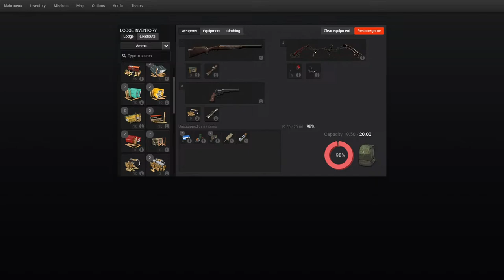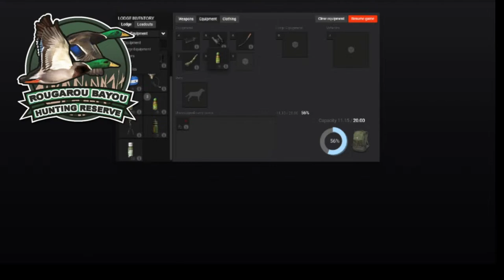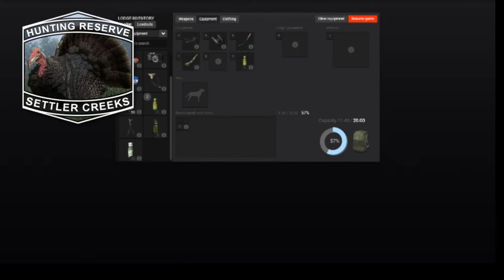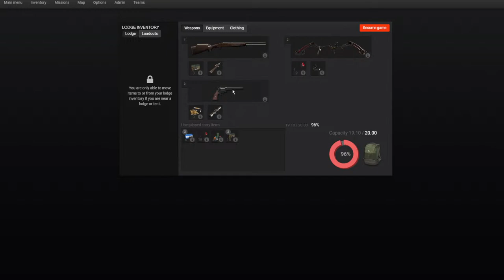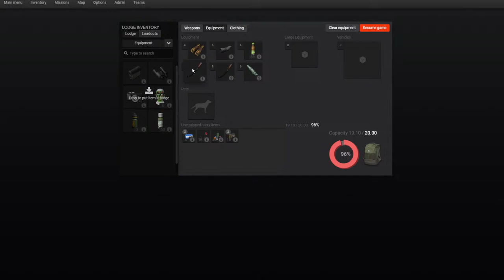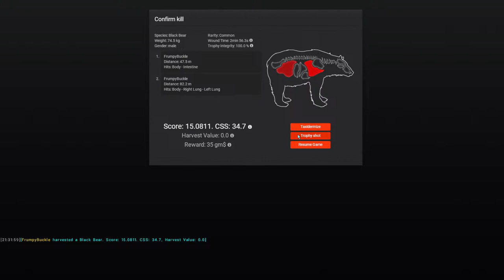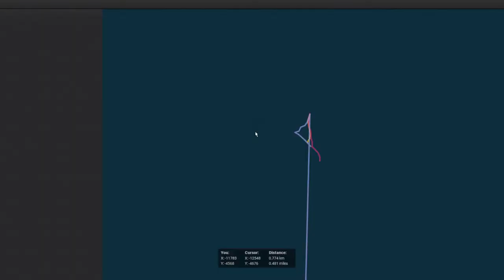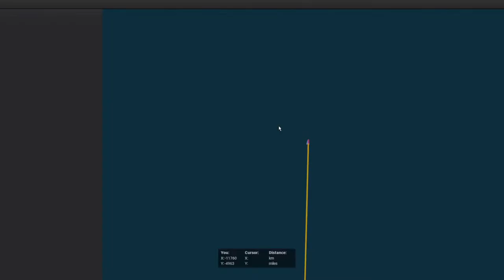Huntin wit Buc...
This week we're talkin Black Bear! Join me this evening as we head out to Redfeather Falls in search of the common Black Bear. Don't forget to catch the Gun Shop at 7PM EST where we will be discussing everything needed for this hunting trip.

Join the audio for, FWB, on our discord server, under the "Hang out wit Buc" channel  here: